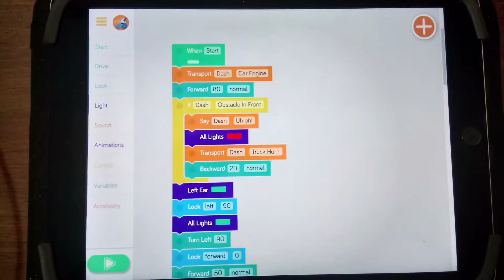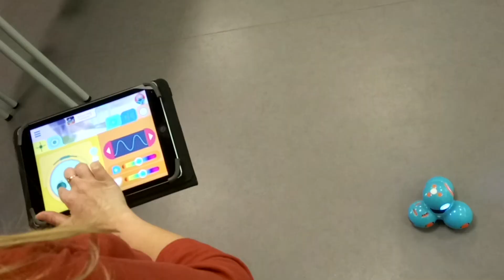Bientôt dans vos bibliothèques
De curieux petits robots viennent de débarquer à la Bibliothèque Départementale des Ardennes.

Découvrez ces nouveaux supports qui seront présentés au réseau lors de la matinée consacrée aux supports d'animation le 15 juin !